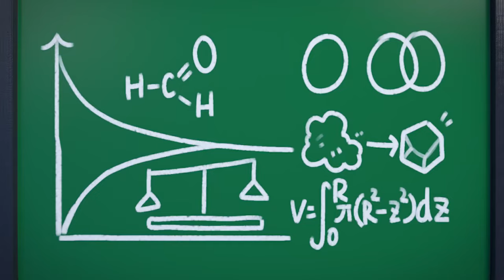The Time Guardian 30 Minutes